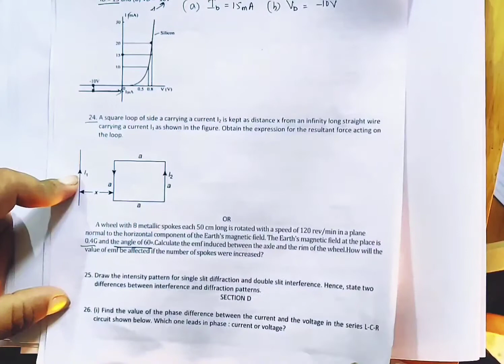SAMPLE PAPER 1 | Q24 | CBSE BOARD EXAM 2021